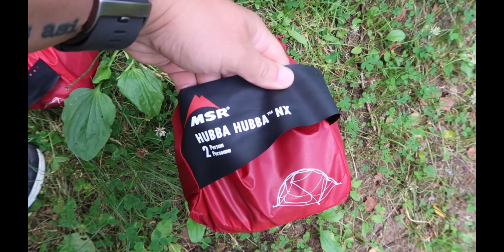MSR Freelite 2 vs MSR Hubba hubba NX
Сравнение палаток MSR Freelite 2 и Hubba Hubba NX 2 по внешним сходствам и различиям. Обе палатки достаточно легкие, однако они для разных локаций и походов.

Hubbu NX первый раз собрала для этого видео чтоб увидеть различия с Freelite поставила их вместе.